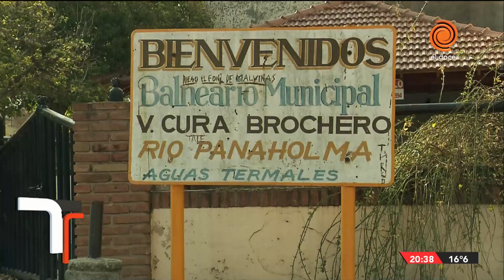Encontró anillos en el río Panaholma y busca a sus dueños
Chochi García comenzó a nadar por prescripción médica en el balneario y jamás imaginó que hallaría estas joyas personales. Pero tres son muy especiales: son alianzas y aún mantiene la ilusión de encontrar a las parejas unidas. Un informe de Fredy Bustos.